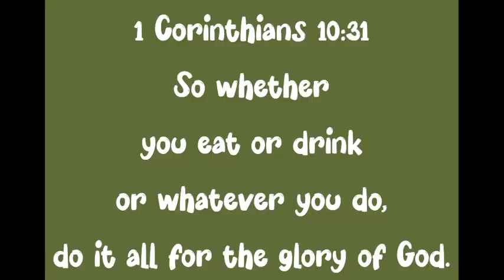Maghiwa tayo ng Papaya | Masarap na Prutas | Papaya Fruit | Pinay Life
Papaya is one of my favorite fruit so I will show you how to slice. I already started doing it and then I told myself to video it na lang para makita nyo din. :)

- Maria O Vlogs

1 Corinthians 10:31

FB Page: Mga Kristianong si Jesus ang Panginoon